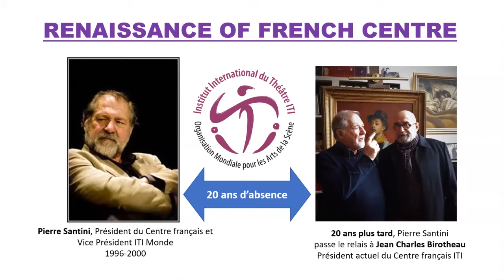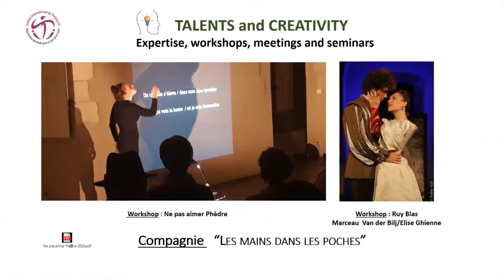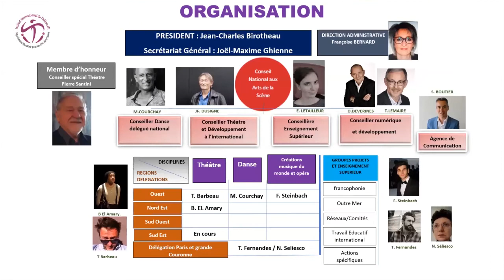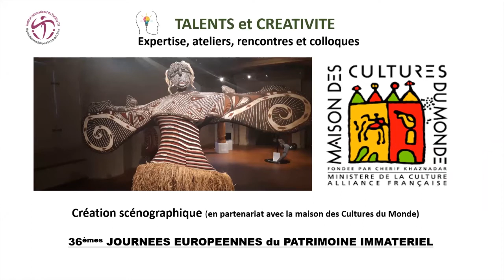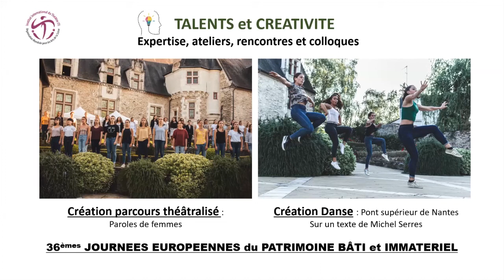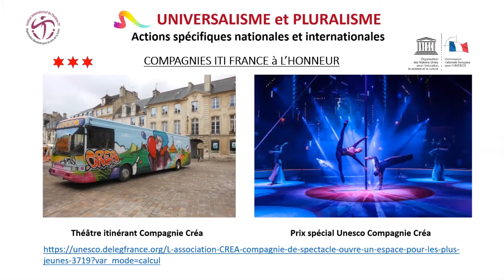French Centre of ITI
To know more about the ITI General Assembly Special Edition 2020, please